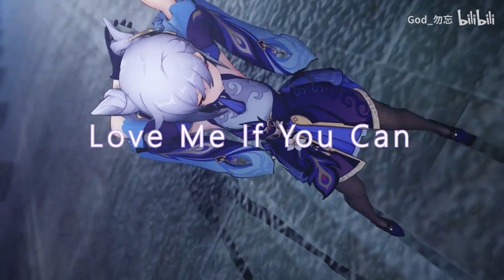【Genshin Impact MMD/4K/60FPS】Keqing & Mona【Love Me If You Can】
-English-

Hello!

Original creator's name : God_勿忘

안녕하세요!

원작자의 성함 : God_勿忘

你好！

原始创作者姓名：God_勿忘

こんにちは！

作成者様の名前 : God_勿忘

Привет!

Оригинальное имя автора : God_勿忘

Xin chào!

Tên của người sáng tạo ban đầu : God_勿忘

¡Hola!

Nombre del creador original : God_勿忘

¡Gracias y que tenga un buen día!